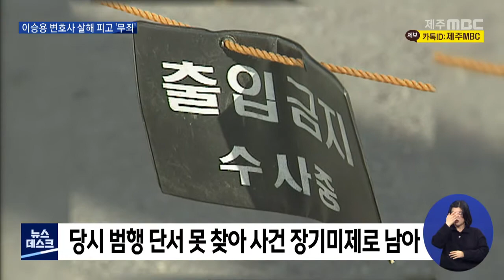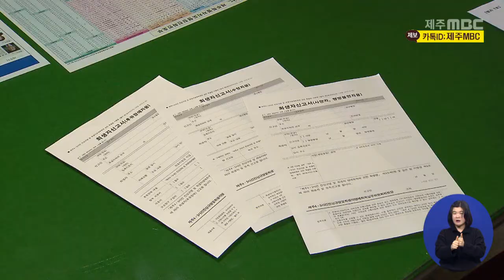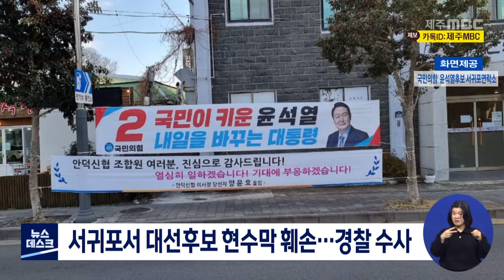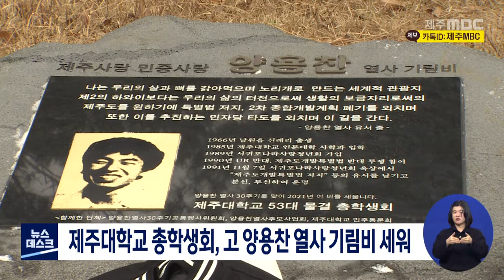MBC뉴스데스크 제주│전체 다시보기│2022년2월17일